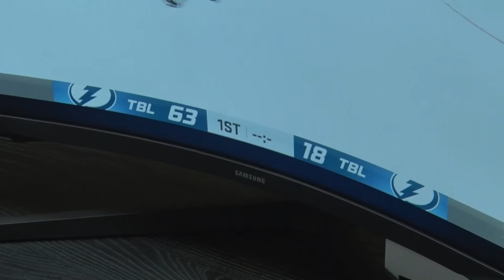E-sport jégkorong bajnokság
Üsd be magad címmel rendezte meg a Szekszárdi Sportközpont e-sport szakosztálya rendezvénysorozatának második állomását. A jégcsarnok egyik öltözőjében felállított x-box platformokon a gyerekek a jéghoki sportágban tehették próbára videó játék tudásukat. A következő megmérettetés május 28-án lesz, amikor is a küzdősportok világába kalauzolják a szervezők a résztvevőket.